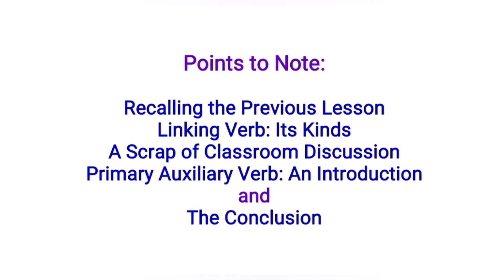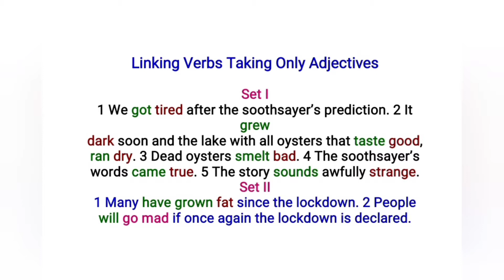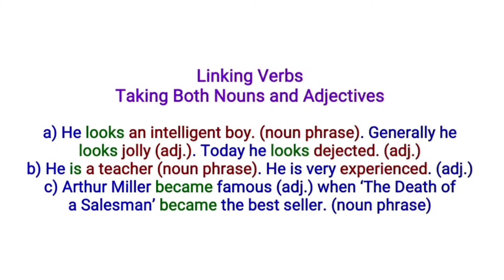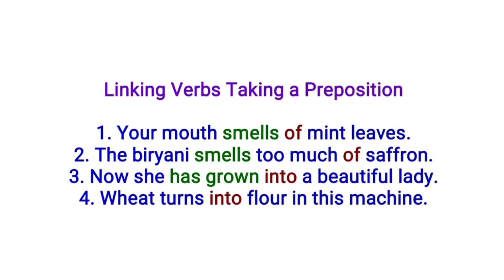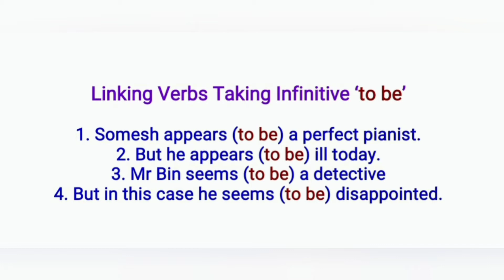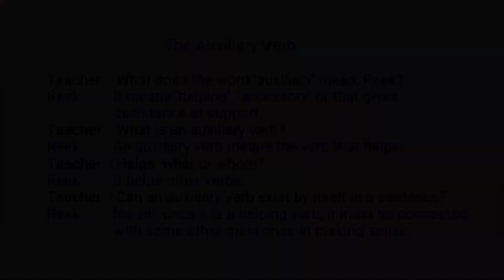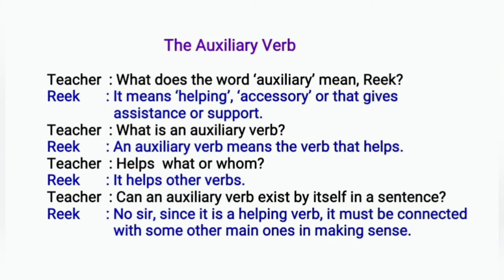Verbs (Part IV) [Class VI]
In this video we have continued discussing the Linking Verb and its various kinds with examples and explanations.

The Primary/Tense Auxiliary Verb has been introduced and defined in a classroom atmosphere.